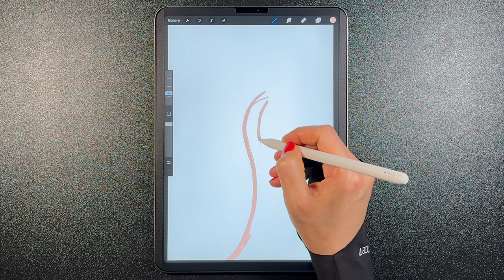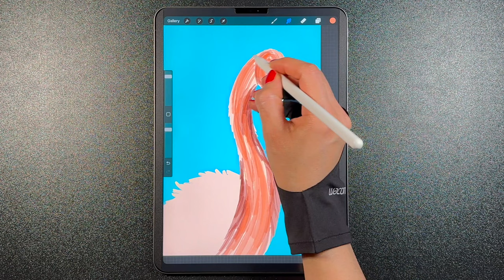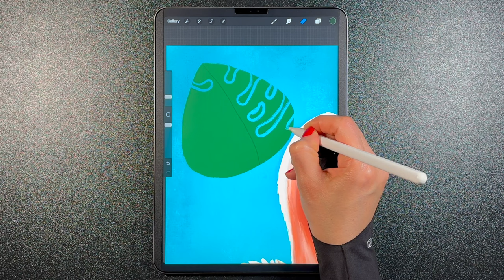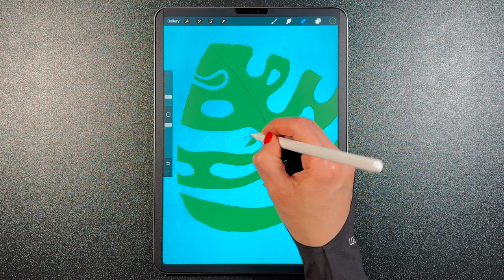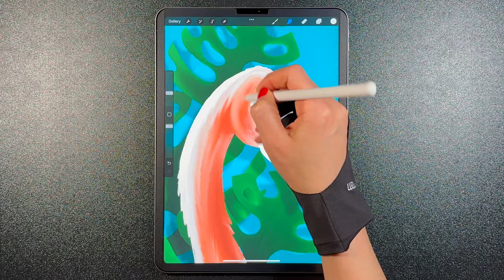How To Draw Flamingo In Procreate | Procreate Speed Paint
Inka, Medium Nozzle, Nikko Rull (All default Procreate's brushes)

or buy one of my arts